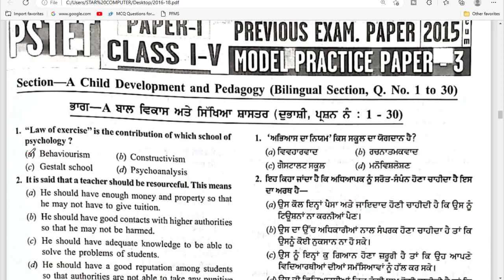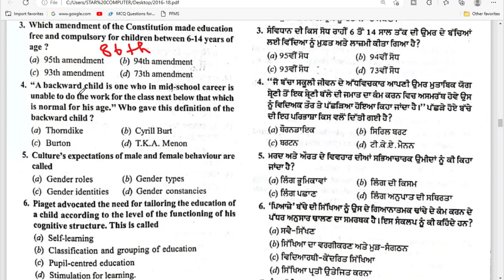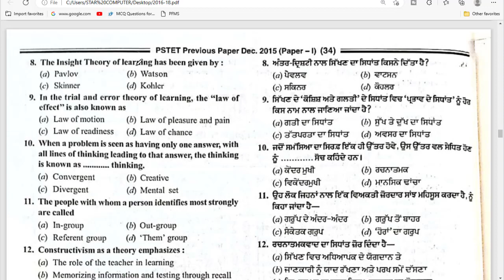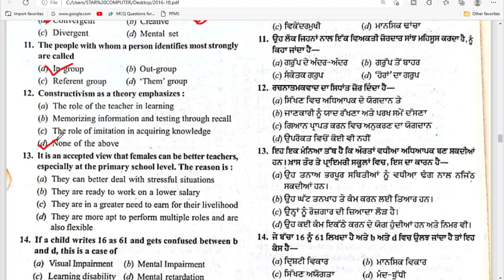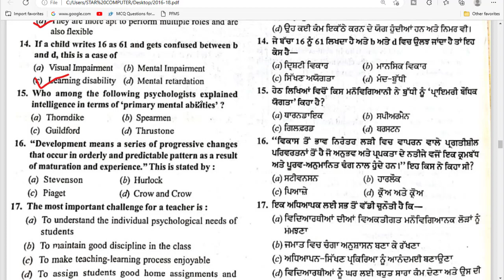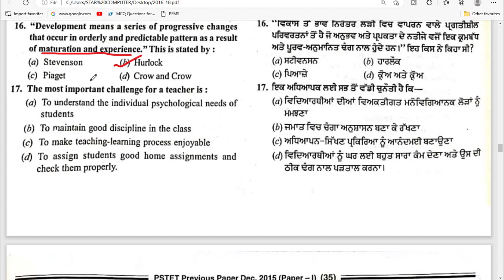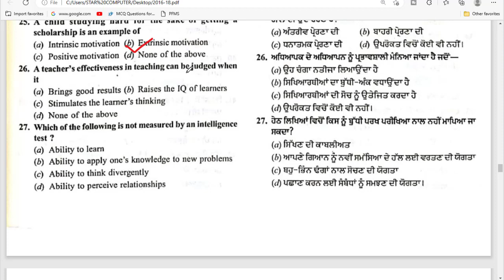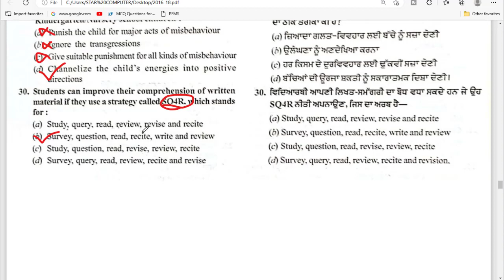pstet2015 paper 1//child psychology complete solution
by sonia mam